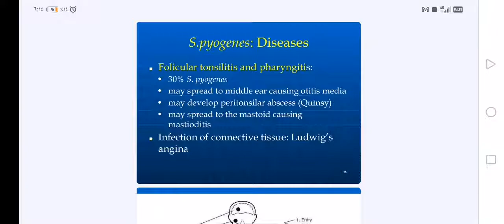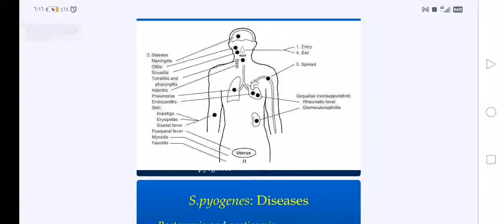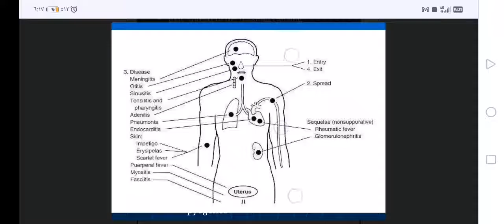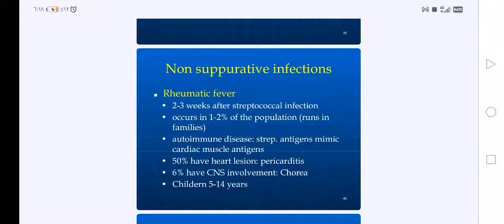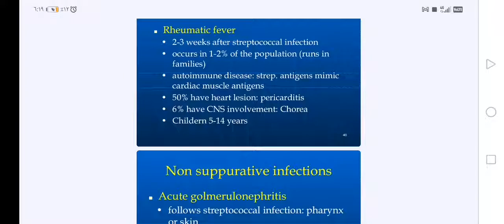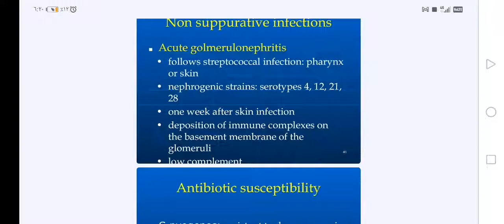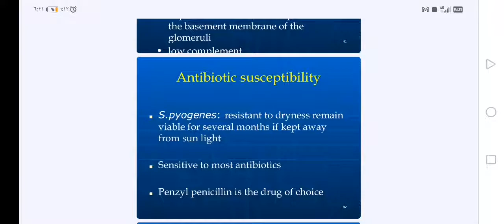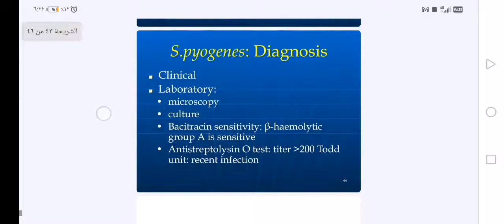streptococcus part 3 شرح بالعربي والانجليزي